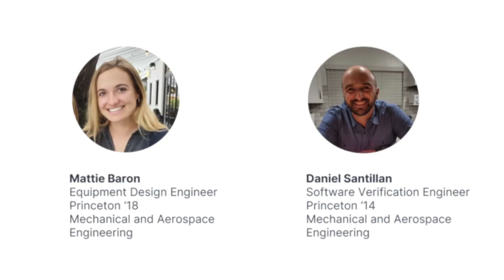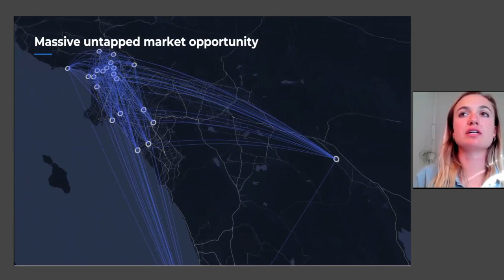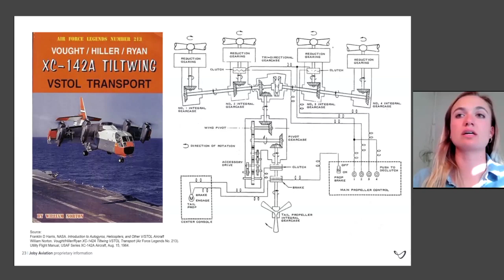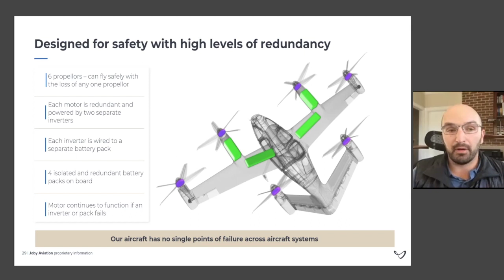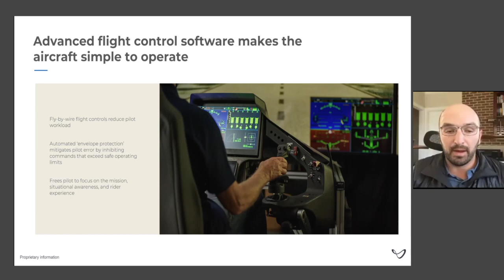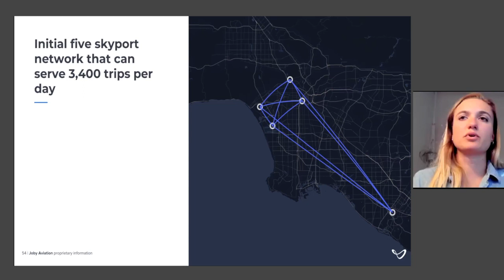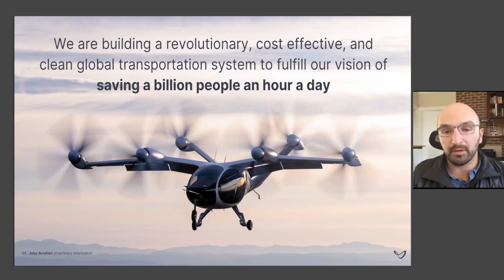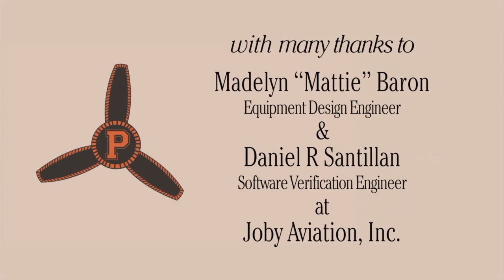Joby Aviation & The Future of Urban Mobility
Over the past decade, the population of urban areas in the US grew by 9 percent, with 86 percent now living in metropolitan regions --- two trends likely to continue. Concomitant burdens of congestion, combined with carbon emissions in transportation, have created a dire problem in urgent need of solution. Enter: eVTOL --- electric vertical take-off and landing aircraft with zero emissions and greatly reduced noise levels that use electric power to take off, land, and hover vertically. This past August, Santa Cruz, CA-based Joby Aviation became the first US-based eVTOL company to become publicly traded. Its goal is to make aerial ride-sharing and emissions-free flight, new parts of our everyday lives. Following a general overview of eVTOL technology and how it differs from other aircraft, our speakers will detail: specifics of Joby’s approach and operations; how to use eVTOL to get where you want to go; and how it’s likely to transform our cities and improve our lives.